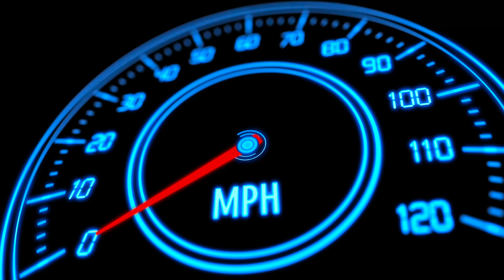KTM 990 Super duke sound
Run your bike not your mouth💪✌️